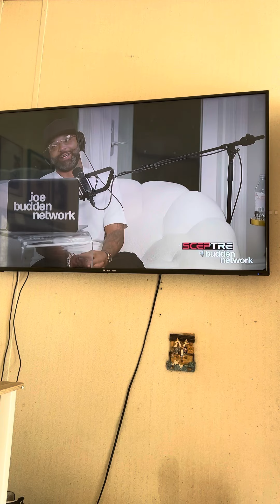Joe Budden From SC My Hometown